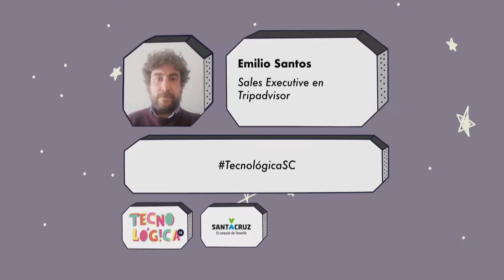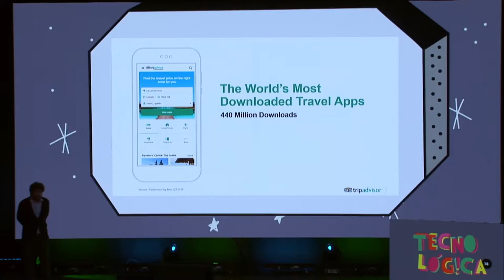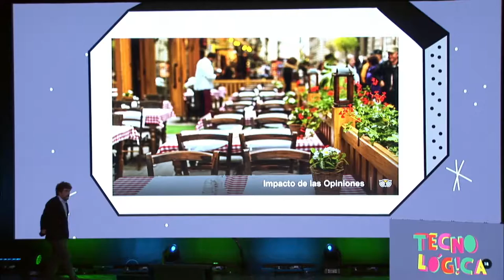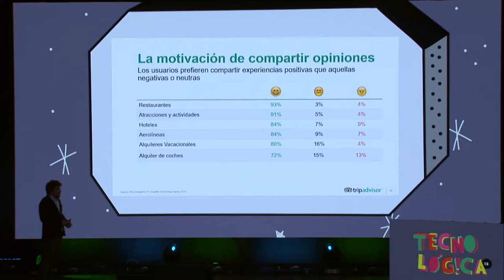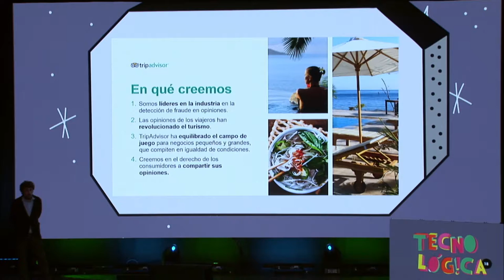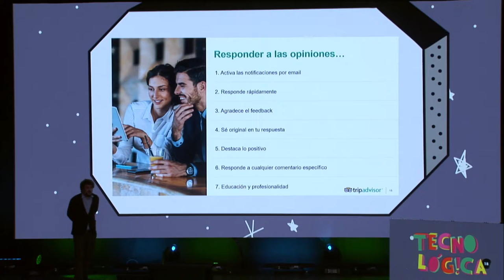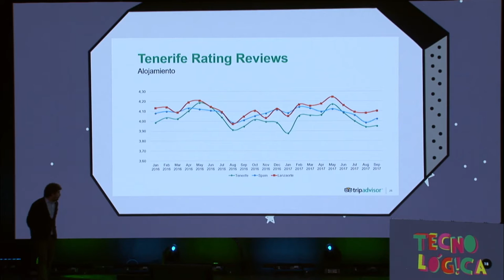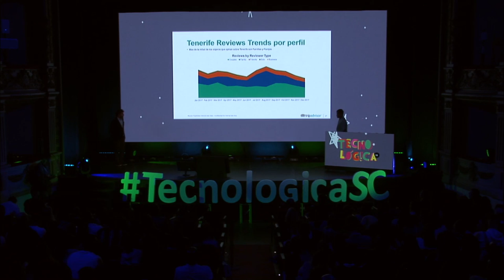Tecnológica 18: Emilio Santos 'La tecnología ha cambiado el mundo de los viajes'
Charla de Emilio Santos de TripAdvisor ‏durante Tecnológica18, VIII Encuentro de Innovación y Sociedad del Conocimiento, que tuvo lugar el 16 de mayo de 2018 en Santa Cruz de Tenerife